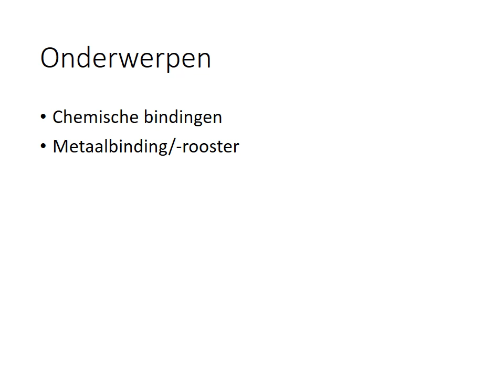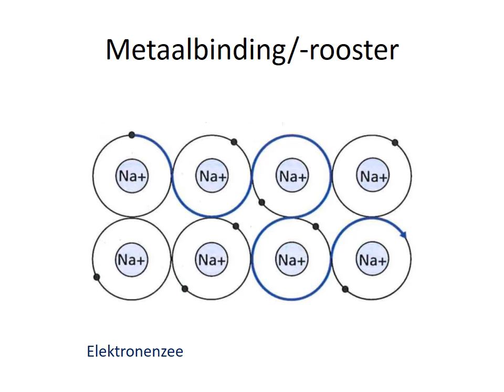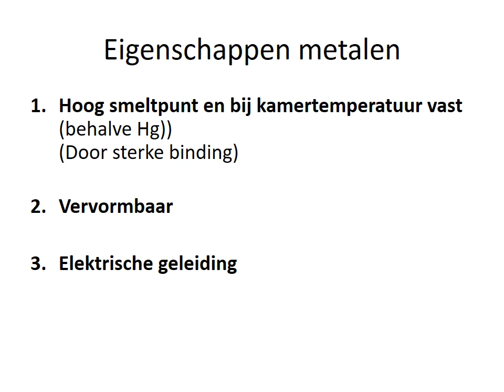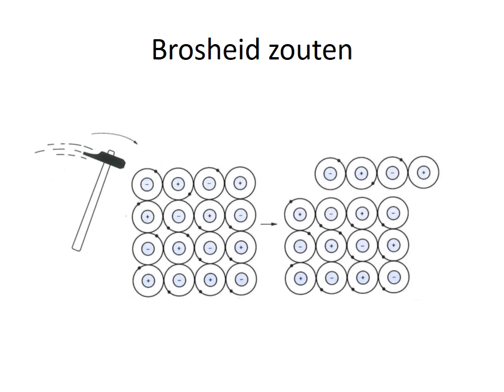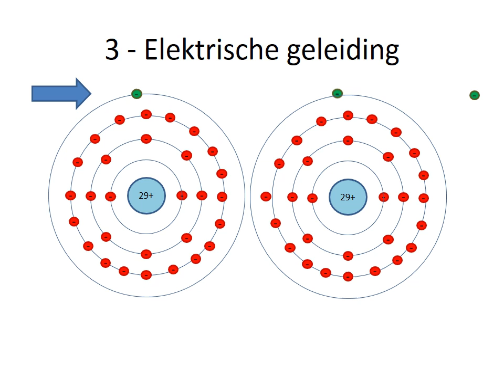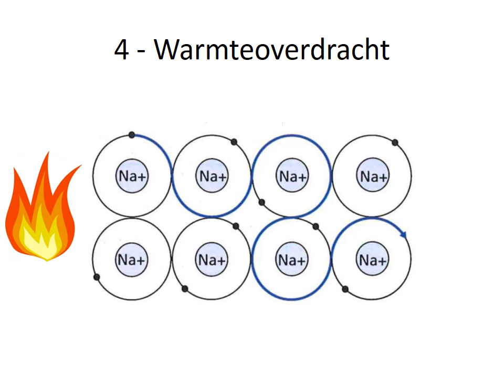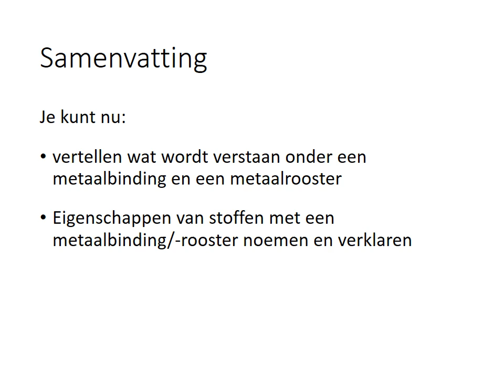N3J1P3W6 3 Wat is een metaalbinding